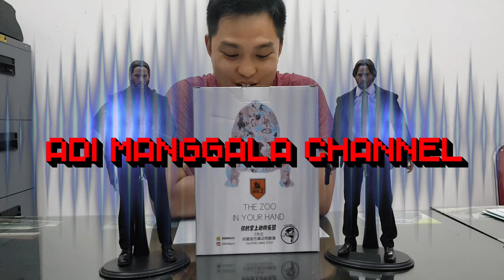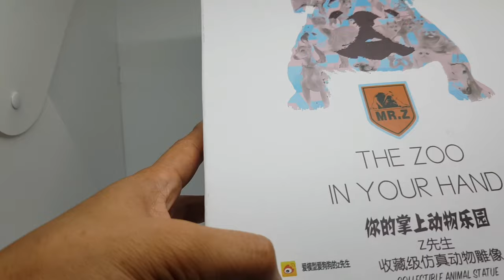JOHN WICK'S DOG | 1/6TH MR.Z AMERICAN STAFFORDSHIRE TERRIER | UNBOXING | REVIEW (BAHASA INDONESIA )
YO YO YO GUYS. Akhirnyo keUpload juga nih. UNBOXING & REVIEW Mr. Z , 1/6th scale American staffordshire Terrier , yang tak lain adalah Anjingnya John Wick.
(-American Staffordshire Terrier, juga dikenal sebagai Amstaff, adalah jenis anjing Amerika berukuran sedang, berlapis pendek. Ini adalah salah satu dari beberapa ras dalam kelompok pit bull.)

Bagi kalian John Wick Lover ,yang udah bikin kitbashnya John Wick atau PO Hottoys John Wick, wajib punya animal figure ini hehehehe..,karena  Anjing ini adalah BEST FRIENDnya John Wick, jangan sampai ada yg berani ganggu ni anjing ya, apalagi sampai celakai.Kalian tahu sendiri gimana murkanya John Wick saat anjing pertamanya,pemberian istrinya, dibunuh anak mafia, dibantai habis tu keluarga mafia ama John Wick hehehe.

Sedangkan Anjing Amstaff ini adalah Anjing ke -2 John Wick ,yang diambil (nyuri kasarnya xiixixixi) dari tempat penampungan anjing saat dia berusaha mencari obat2 an untuk mengobati lukanya ketika masuk ke tempat ini .

Gimana kerennya animal figure ini, simak aja guys. Berikut chapter minute di video kali ini :

1. 00:00 =Preview Video John Wick and his Dog
2. 00:16 = Nostalgia film John Wick 1 &  John Wick 2
3. 03:50 = Box Design
4. 04:45 = Order from and the Price
5. 05:30 = Unboxing
6. 06:17 = Part Body
7. 06:58 = Paint quality
8. 07:29 = Head sculpt
9. 08:36 =  Neck joint Magnetic
10. 09:26 = Part Accessories
11. 10:16 = John Wick comparison scale with his Dog
12. 14:06 = Ending video JOHN WICK and His DOG

jangan lupa di COMMENT dan SHARE sebanyak2nya Guys, thank u supportnya :) semoga subscribernya bisa bertambah lagi,Mohon maaf jika ada kekurangan masih NEWBIE :).

Ini link video youtube yang saya upload pertama kali , "1/6th scale Kitbash John wick ",video NEWBIE bersejarah ini guys xixixixi :):